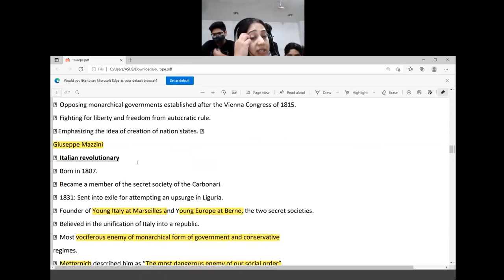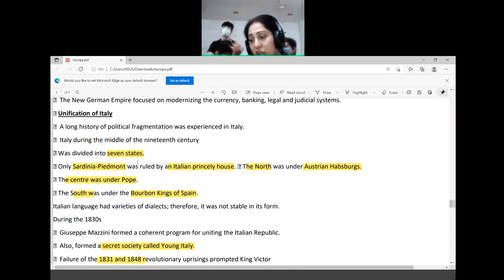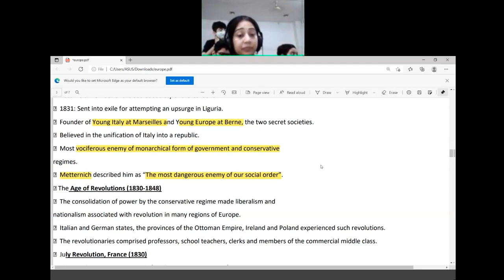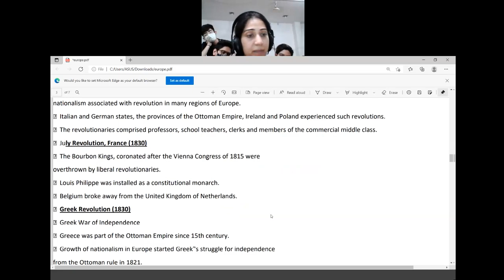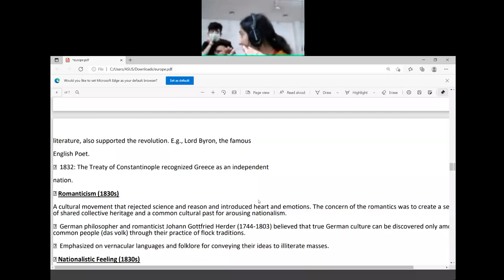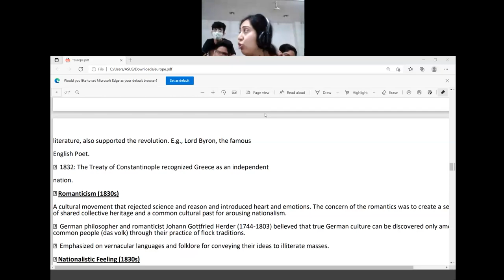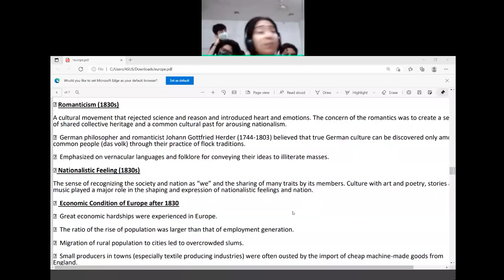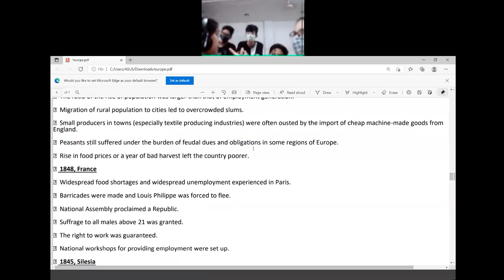class 10 Europe lec 3 social science